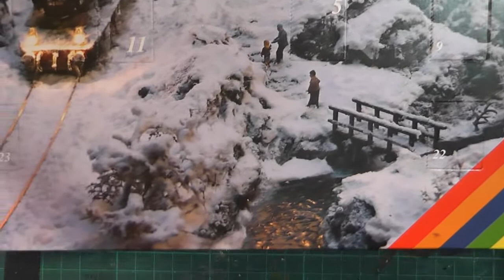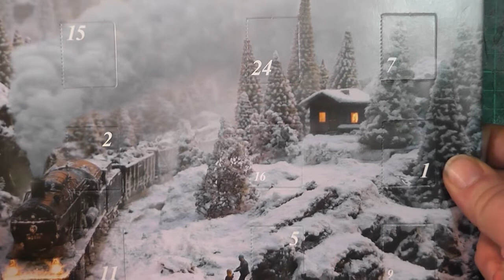Noch Advent 2019 Day 1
Day 1 of my new mini series which runs throughout December up to Christmas, where I will be opening a Noch Advent calendar from 2019 Part number: 36992 which contains 25 N-scale figures. Each day I will opening a new door so for a bit of fun follow along and  see what figure I receive! Each episode will go live from 7pm GMT. Stay safe! All the best Tony.

Drum_Roll- You Tube Sound effect Library